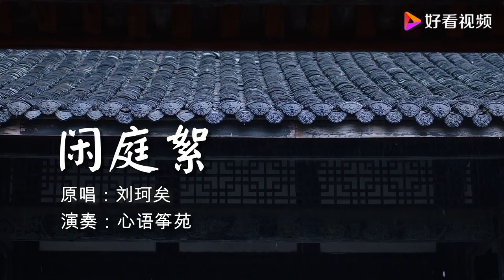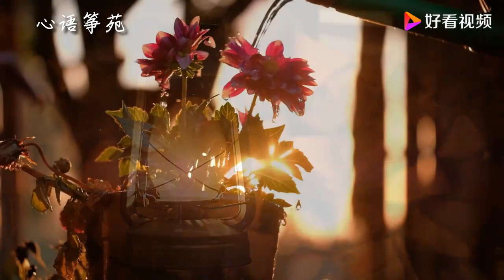古筝《闲庭絮》弦音绕梁，勾勒出夫妻携手相伴、平凡真实的生活图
古筝《闲庭絮》弦音绕梁，勾勒出夫妻携手相伴、平凡真实的生活图,本视频由心语成人古筝课堂原创提供,1286次播放,好看视频是由百度团队打造的集内涵和颜值于一身的专业短视频聚合平台